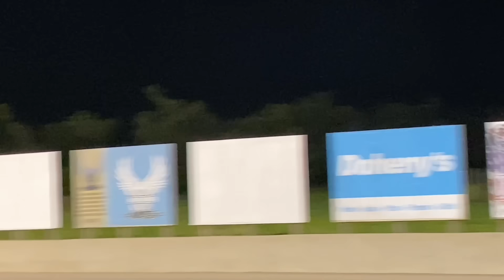Part 2... Laid Belt to Azz all Day at ChiTown Show & Go